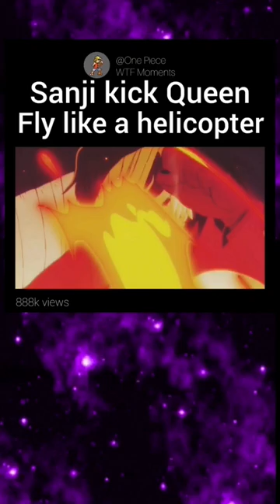Sanji sent Queen flying like a helicopter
Sanji carry wounded zoro and save chopper by using diable jambe and rotisserie strike to kick queen spin till fly up like a helicopter